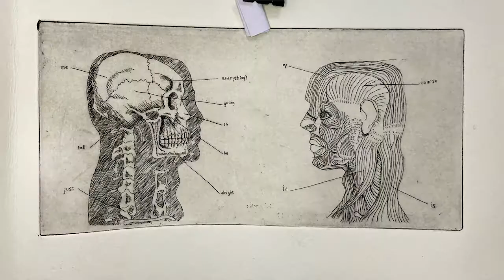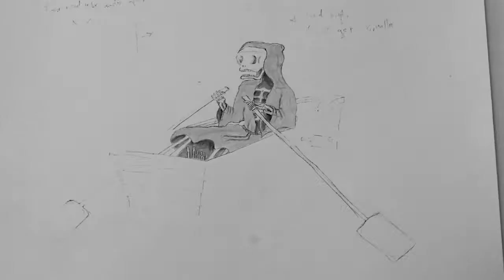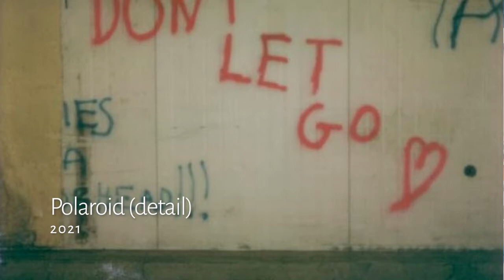NATIONAL DRAWING DAY 2021|Model -making and research-gathering. Peter Nash and Ciara Rodgers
Backwater Artists talk on film through a short video series on contemporary drawing. Curated and produced by studio member Ciara Rodgers.

Peter Nash talks us through his use of drawing as the basis for his stop motion animation and printmaking.
Ciara Rodgers shares how modelmaking, gathered objects and polaroid photography help inform her drawings.

Image credits: Ciara Rodgers
Animation clips courtesy of the artist: Peter Nash

Press Release
To celebrate National Drawing Day 2021, Backwater Artists Group presents studio artists; Stephen Doyle, Cassandra Eustace, Megan Eustace, Eileen Healy, Peter Nash and Ciara Rodgers in short films as they reflect on what drawing means to them and how it informs their practice from preparation to exhibition.

In a collaboration with MTU Crawford College of Art and Design, Backwater Artists Group is also delighted to present a video introduction to Drawbridge, a new Drawing Research Network in the Heart of Cork City. Research Assistant Anne-May Tabb reflects on five drawing projects which led up to the formation of this research hub, including their collaborations with BAG.

Filmed and produced by studio member Ciara Rodgers, the series of videos give an insight into projects, personal practice, residencies and exhibitions with an emphasis on the use of drawing, whether provisional or final. They will explore a variety of methodologies, from field sketching to performance, portraiture and figurative work to contemporary drawing practice, revealing how drawing can capture real time and how artists use drawing as the basis for many of their projects, often crossing disciplines into sculpture, painting, printmaking and film.